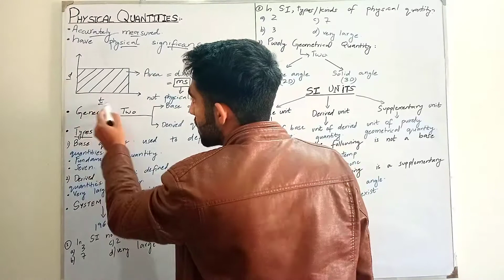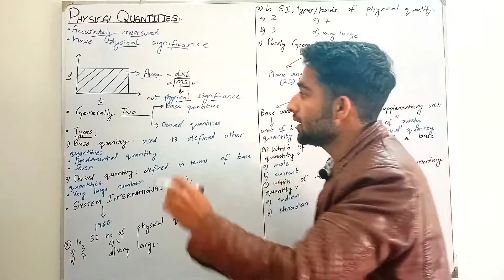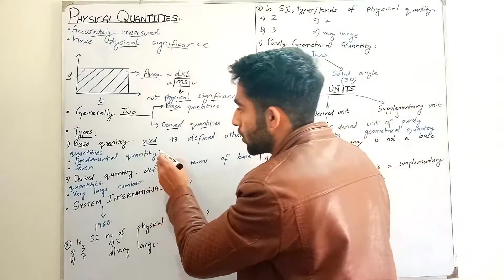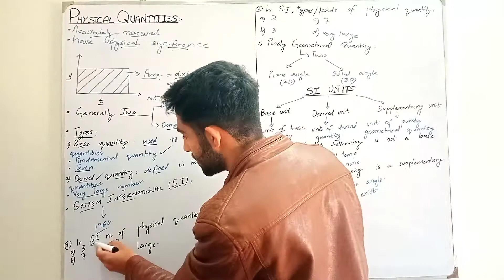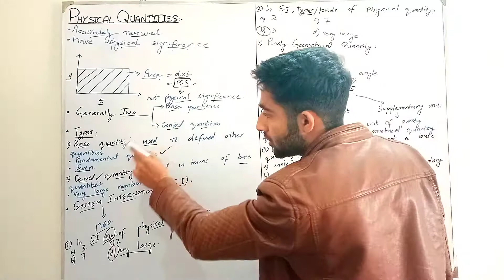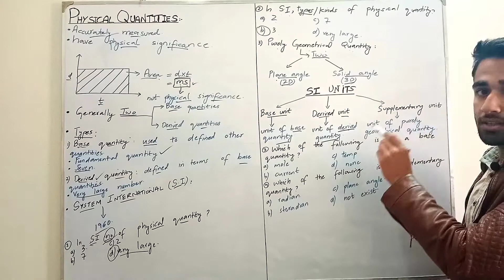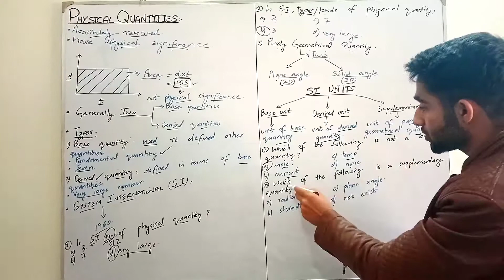Physical Quantities | Types | Base And Derived Quantities | SI Units | Physics | Study Wali Class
Assalam o Alaikum Dosto! in this video, I've explained the basic concepts of physical quantities and its types.

The basic concepts of Physical Quantities is very compulsory to understand because all of physics is based on them.

System International Units are also discussed and their types.Hope you'll understand them well.

Thankyou for checking out videos.